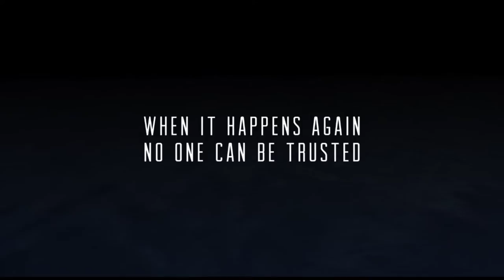Кожна секретна річ (Every Secret Thing) 2014. Український трейлер [1080p]